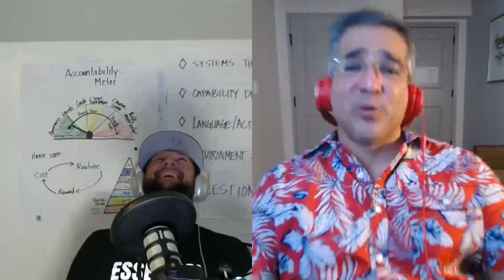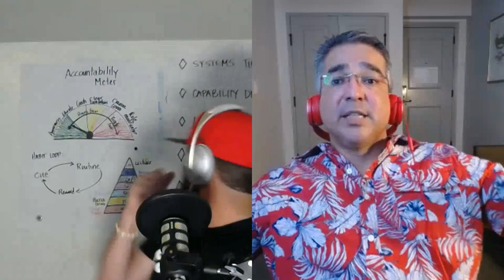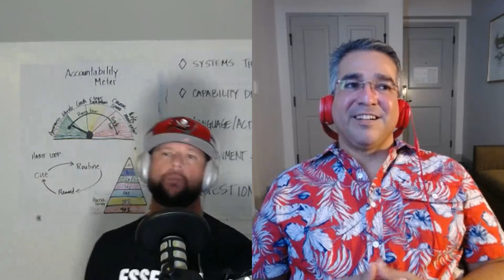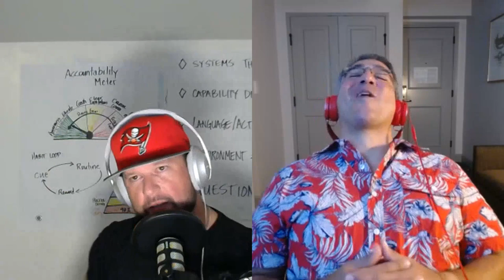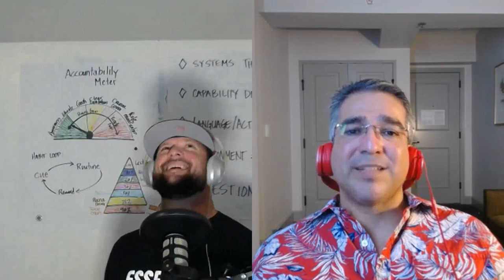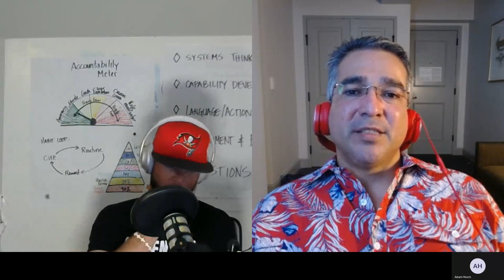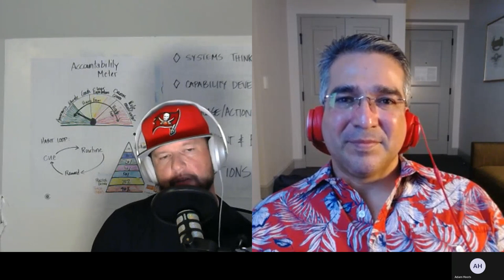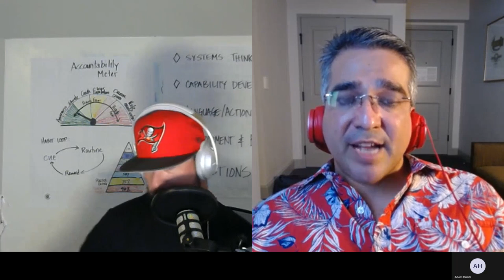The Humble & Triumphant journey from Plumbers helper to Construction Change Maker of Adam Hoots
Interested in learning more about The Last Planner System, Lean Construction, 8 Wastes, Visual Management, Daily Huddles, PPC, A3 thinking, Problem Solving, Construction Change Makers, Gemba or 5s check out